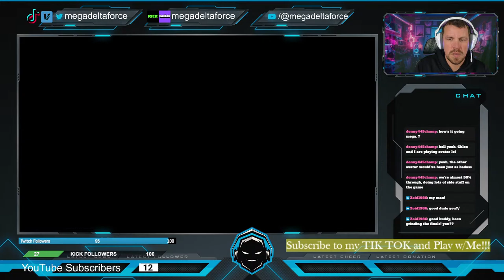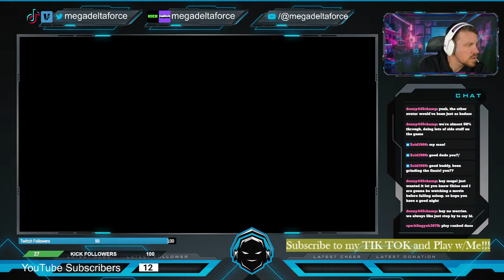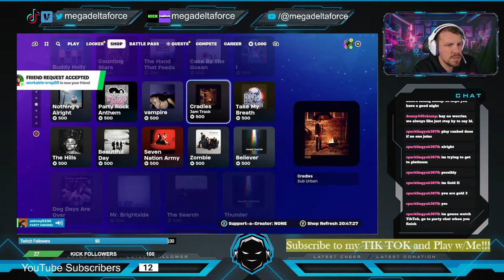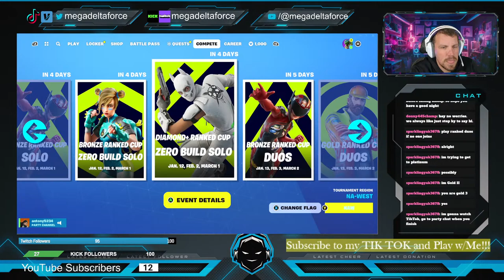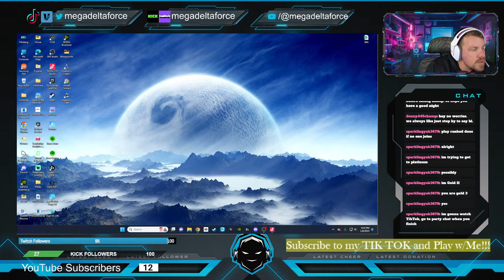Fortnite with Leo!!!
Fortnite with Leonardo from the TMNT!